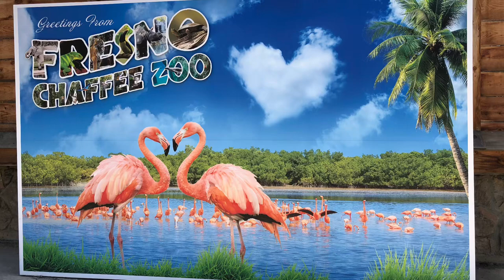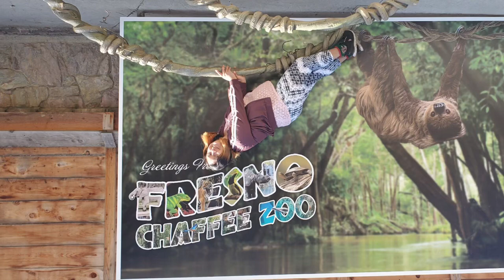Birthday Vlog | Erika Cruz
Here the Birthday Blog 🥳
Sunday we went to the Zoo 🤍